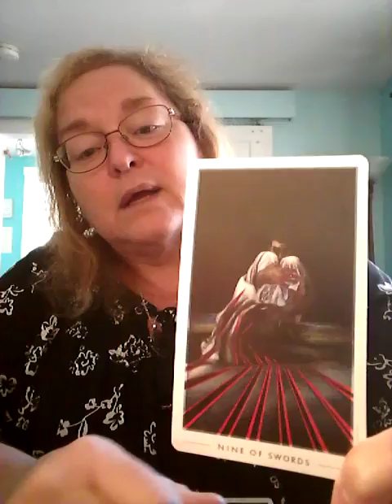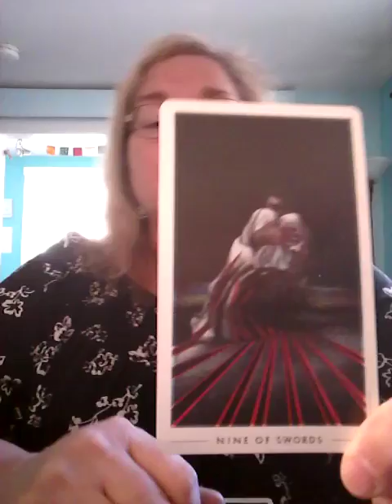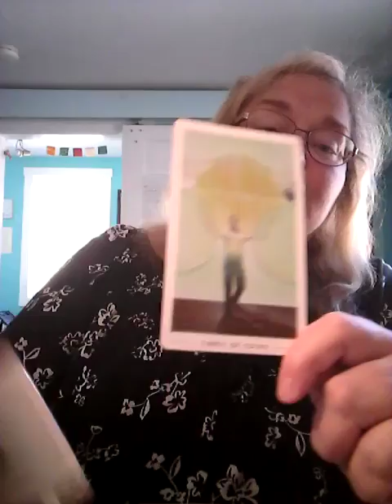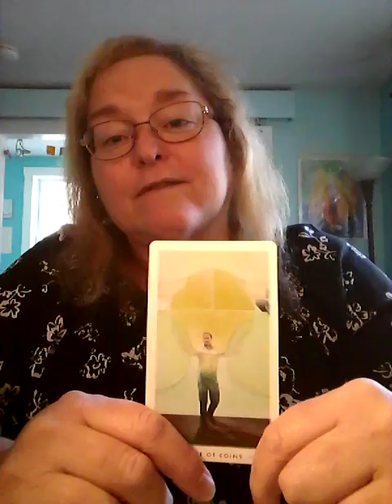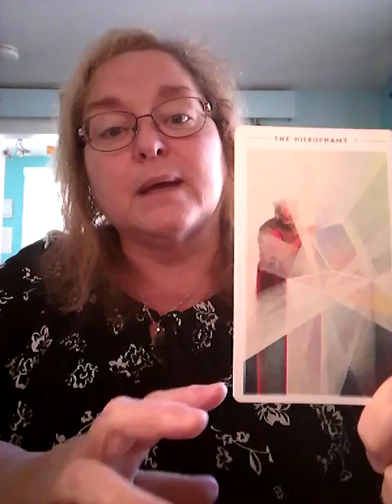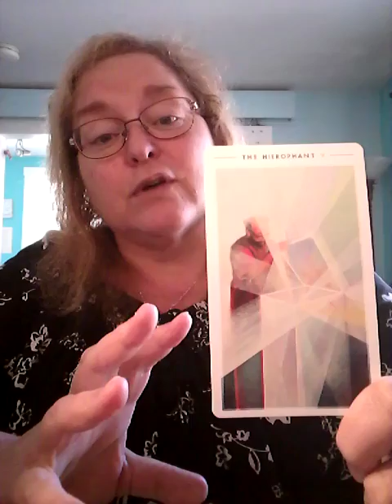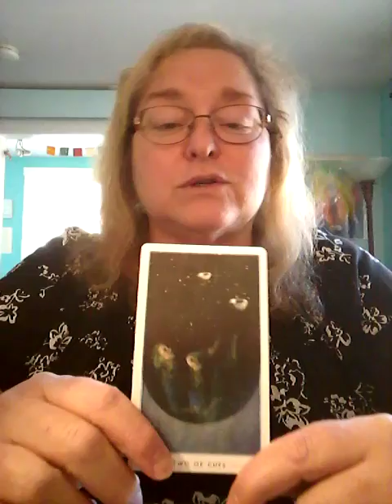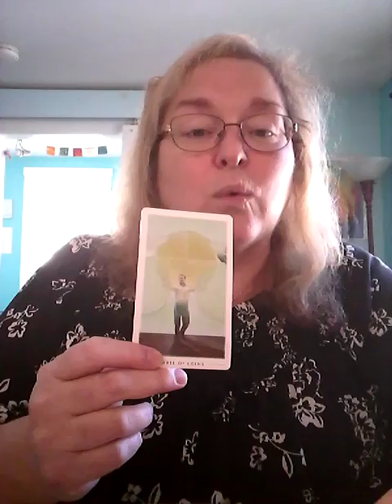Beware the Ides of March?: Revisited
A look at the cards I previously pulled for my Ides of March video taking into consideration the events in New Zealand. Where do we go from here?